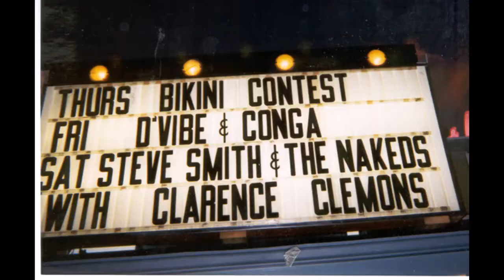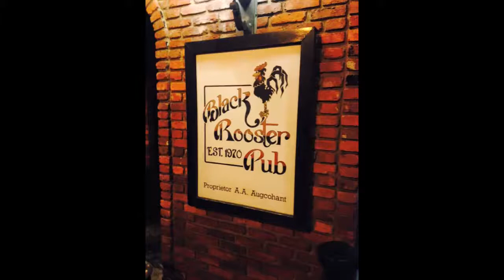NARDS ROCK & ROLL REVIEW "PRISONERS OF ROCK & ROLL"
FOUNDED IN 1972, WASHINGTON DC, NARD'S ROCK AND ROLL REVIEW BECAME THE LARGEST DJ AND ENTERTAINMENT COMPANY IN THE USA.  OFFICES IN RHODE ISLAND, NYC, JERSEY VA, DC, MD, RICHMOND.  106 DJ'S IN METRO AREA ALONE.  A TRUE DJ ROCK & ROLL DYNASTY..